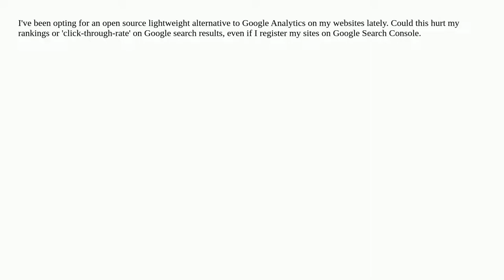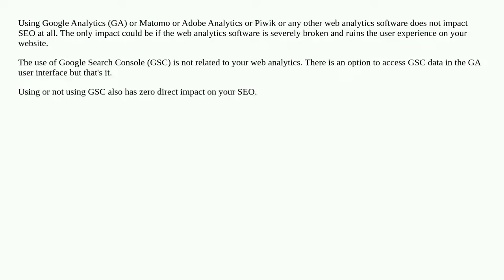Does using web analytics tools other than Google Analytics put my sites at a disadvantage in Goog...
Does using web analytics tools other than Google Analytics put my sites at a disadvantage in Google SEO?

A special thanks goes out to the community